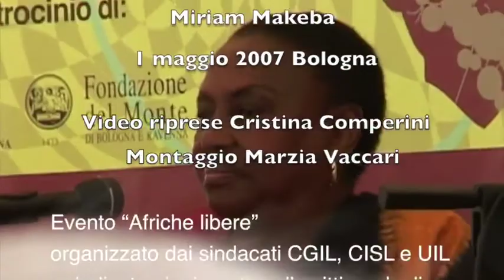Intervista di Miriam Makeba 1 maggio 2007 Bologna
Evento “Afriche libere” organizzato dai sindacati CGIL, CISL e UIL e dedicato ai migranti e alle vittime degli infortuni sul lavoro
Video riprese di Cristina Comperini
Montaggio di Marzia Vaccari